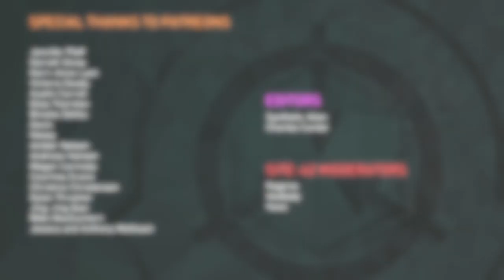SCP-5334: ...And Let Me Play Among The Stars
Attributions